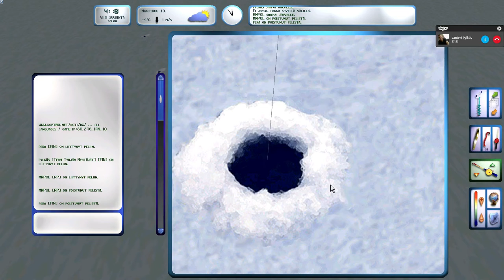Pro Pilkki 2 Funny moments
Add me on psn (ps3): Suttuxiiii
Add me on psn (ps4): Suttux-

Go check this site out for backgrounds, after effects templates and more!

Want to get partnered? Here's the link!